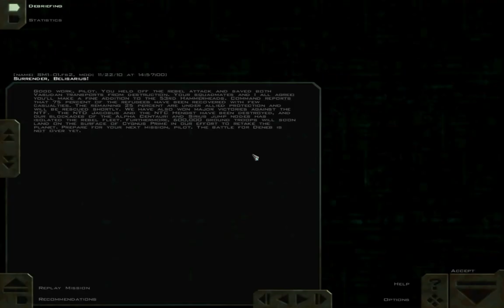Let's play FREESPACE 2 [PL] misja 1 - Debiut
Pierwszy odcinek mojego let's playa Freespace 2.

Sorki za jąkanie się itp. Może kiedyś będzie lepiej ;-)

Napiszcie co mógłbym ewentualnie pogłośnić.

Piszcie komentarze. To się dla mnie najbardziej liczy.